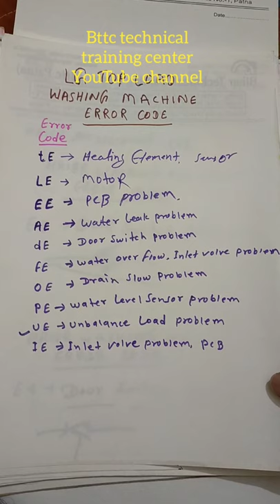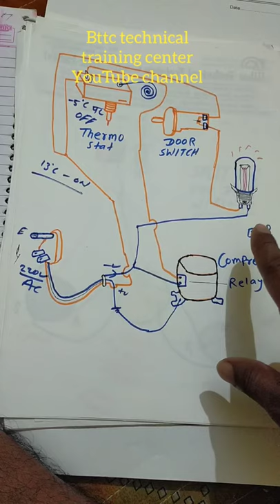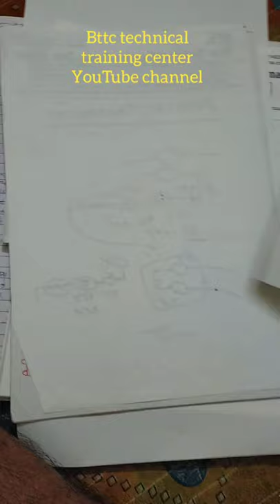ac fridge washing machine geyser ro wiring diagram and error code